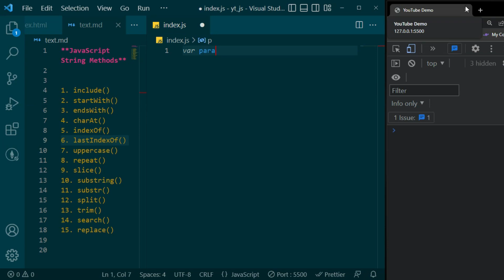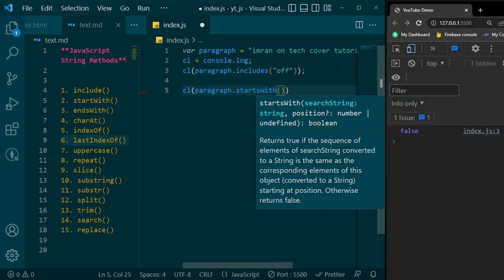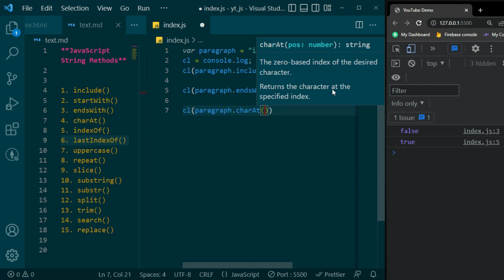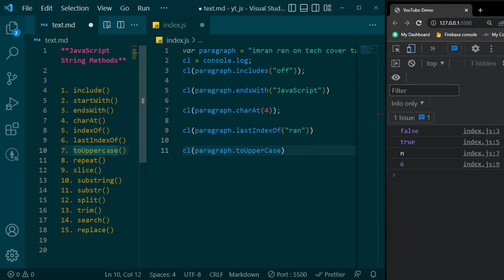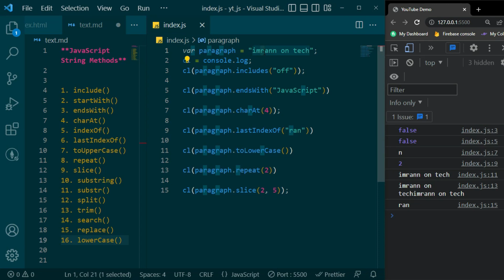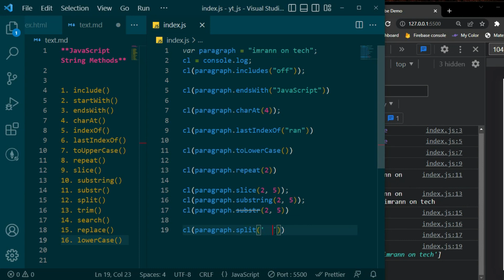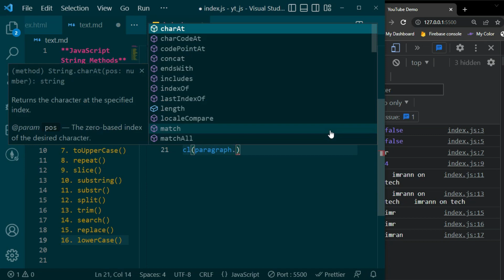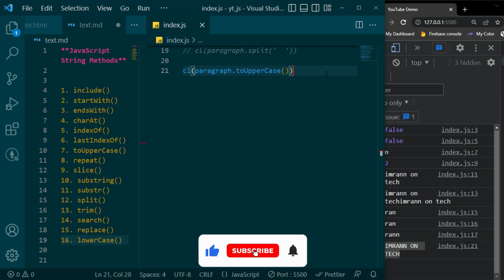JavaScript String Methods in HAUSA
A JavaScript, string methods ginannen function ne wanda zaku iya amfani da shi don sarrafa string. Akwai methods na string iri-iri dake JavaScript waɗanda ke ba ku damar yin ayyuka kamar cire wani takamaiman yanki na string, neman part na string a cikin string, ko sarrafa yanayin string.

String methods wani muhimmin bangare ne na aiki tare da string a JavaScript, kuma ana amfani da su a cikin ayyuka masu yawa na programming.

*English*
In JavaScript, a string method is a built-in function that you can use to manipulate strings. There are a variety of string methods available in JavaScript that allow you to perform tasks such as extracting a specific part of a string, searching for a string within a string, or manipulating the case of a string.

String methods are an important part of working with strings in JavaScript, and are used in a wide variety of programming tasks.